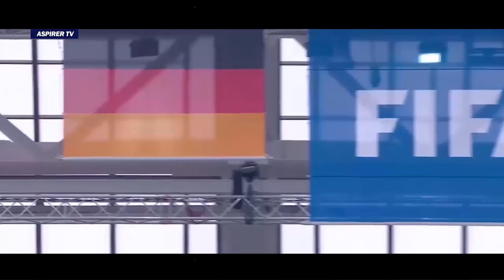Defending Champions Germany Made A Disastrous Start With a Shock Defeat by Mexico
Hirving Lozano's first-half goal was the difference between the two sides in an enthralling encounter in Moscow, but the surprising result was not the only concern for Germany coach Joachim Low.
His disjointed side looked extraordinarily vulnerable on the break even before Javier Hernandez punished them with the pass that set up Lozano to cut inside and fire home.
Toni Kroos almost replied instantly with a free-kick but Guillermo Ochoa tipped it on to the bar and that was the closest Germany came to an equaliser. Despite facing some sustained late pressure, Mexico held on to inflict a first World Cup defeat on Die Mannschaft since they lost to Spain in the 2010 semi-final.